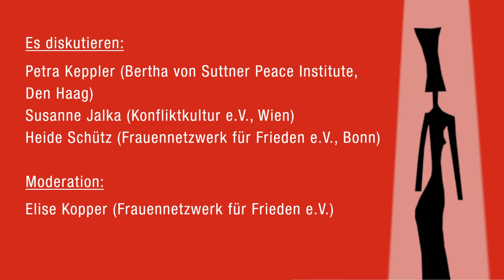Webtalk: Bertha von Suttner. Spuren einer großen Pazifistin.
Bertha von Suttner war Autorin, Aktivistin und Pazifistin – und sie hinterließ Spuren in vielen Städten und Ländern. Auch heute noch ist ihr Name vielerorts präsent: Hier in Bonn mit der Bertha-Stele, der Bertha-Bahn und natürlich mit dem Bertha-von-Suttner-Platz im Herzen der Stadt. im Rahmen der Bonner Friedenstage wollen wir in unserem Webtalk darüber sprechen, wie Initiativen in verschiedenen europäischen Ländern an die Friedensnobelpreisträgerin von 1905 erinnern und welche politischen Impulse sie heute noch setzt.

Gäste:
Petra Keppler (Bertha von Suttner Peace Institute, Den Haag)
Susanne Jalka (Konfliktkultur e.V., Wien)
Heide Schütz (Frauennetzwerk für Frieden e.V., Bonn)

Moderation:
Elise Kopper (Frauennetzwerk für Frieden e.V.)

Veranstalter*innen: Frauennetzwerk für Frieden e.V., Netzwerk Friedenskooperative